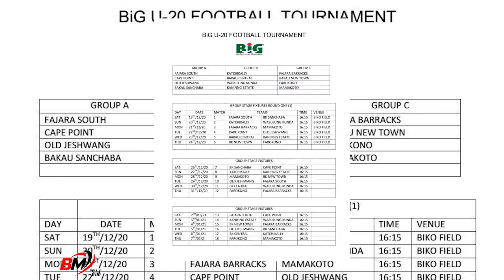BELIEVE IN GAMBIA (BIG) U-20 FOOTBALL TOURNAMENT AT BAKAU - OPENING REMARK - MAMADI | BAKAU MEDIA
BELIEVE IN GAMBIA (BIG) U-20 FOOTBALL TOURNAMENT AT BAKAU - OPENING REMARK - MAMADI MANKAJANG | BAKAU MEDIA